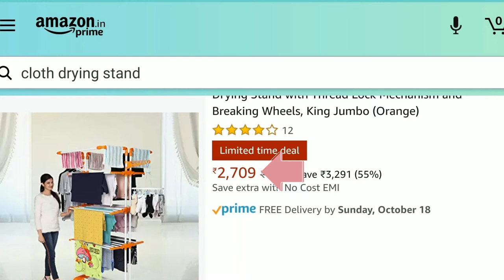diy Cloth drying stand.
Do it your self👩‍🔧🧰 PVC cloth drying stand very easy and cheap.
Use Headphones you will enjoy the Audio🎶🎼🎶